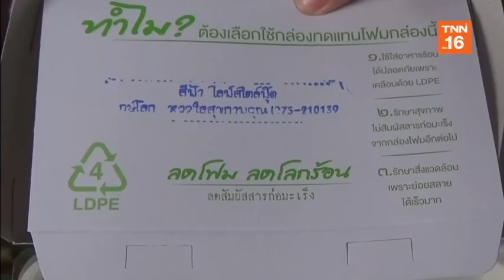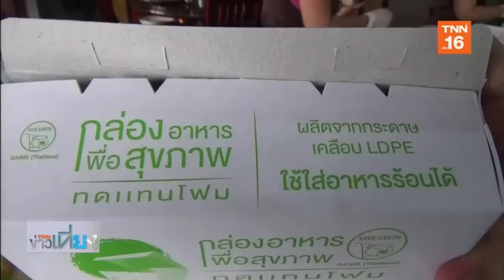เริ่มแล้ว เจ้าแรกในตรัง ใช้กล่องย่อยสลายได้ | 19 พ.ย.62 | TNN ข่าวเที่ยง